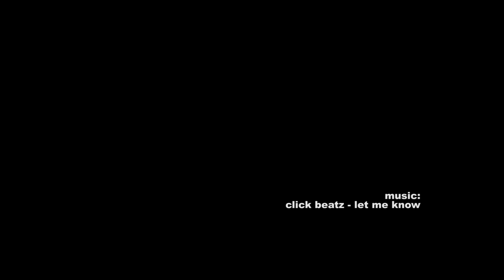Ruka Moguls World Cup teaser | FIS Freestyle Skiing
Today is the day! Before the FIS Freestyle Skiing Moguls World Cup in Ruka will go down this evening, check out this little teaser from the last two days of training on the course!